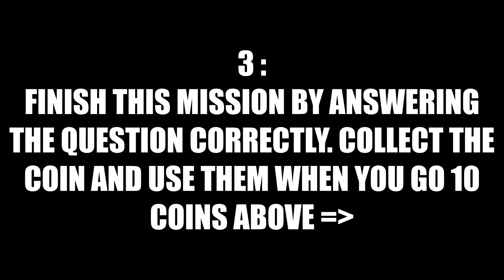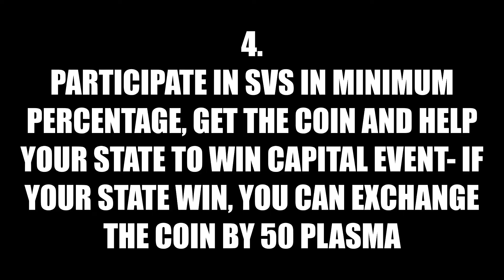PLASMA 5 - THE FASTES WAY - ||STATE OF SURVIVAL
In this video i want show you how to get plasma free and quickly. This video is very importan for free player.